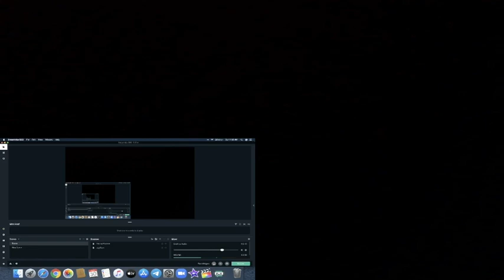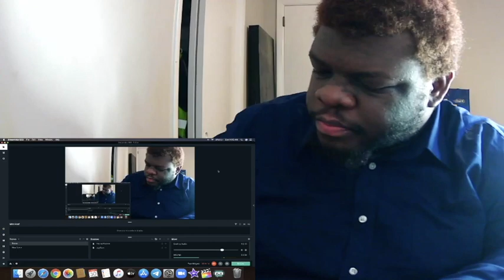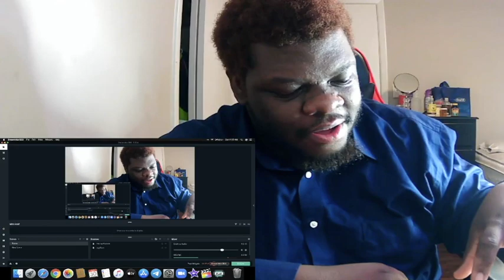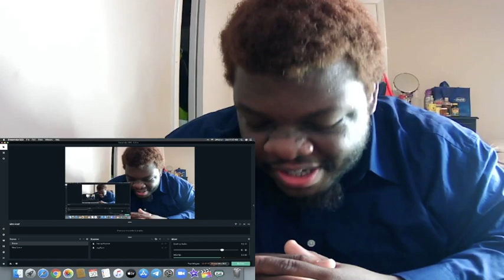[REACTION] Queen - We Will Rock You (Official Video)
**SOME OF MY VIDEOS GET A COPYRIGHT BLOCK AND YOUTUBE WON'T ALLOW ME TO SHOW THEM ON THIS PLATFORM, SO I WILL BE POSTING THEM ON MY FACEBOOK PAGE! PLEASE CLICK THE LINK, THEN LIKE AND FOLLOW THE PAGE TO SEE MORE REACTIONS AND OTHER VIDEOS THAT I CANNOT POST ON YOUTUBE, THERE WILL ALSO BE OTHER SPECIAL CONTENT UPLOADED THERE, AS WELL AS GIVEAWAYS!**

WELCOME! To YouTubeIsMinor! I am your host, None Other Than, Yours Truly, The One & Only, The Almighty, Actor, Author, Motivational Speaker, Activist, Entrepreneur, Present & Future of the Entertainment Industry! Mr.

DON’T FORGET TO LIKE OR DISLIKE, WHATEVER YOU FEEL IS NECESSARY, I COULD CARE LESS!